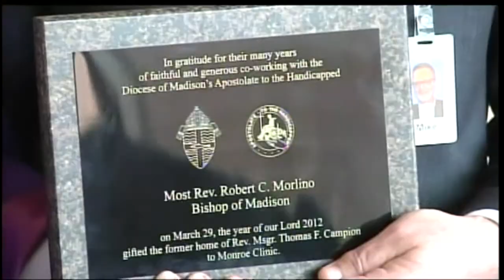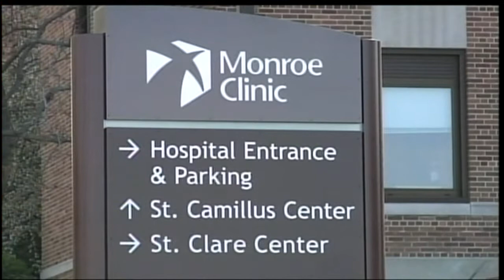Madison Diocese Donates Late Priest's Home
The Madison Diocese donated the home of the late Rev. Thomas Campion to
the Monroe Clinic in Green County Thursday.